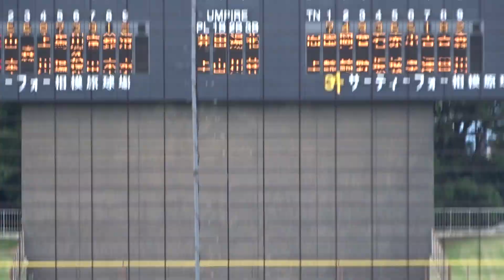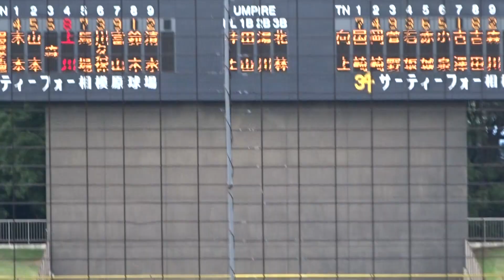2019/7/20 古澤佑歩 （向上高校） 3年生 桐蔭学園戦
古澤佑歩　（神奈川・向上高校）　168cm70kg　右右　3年生

4回戦　桐蔭学園　8回途中から登板　2回 1安打1四球 無失点 1K （映像は最終回）